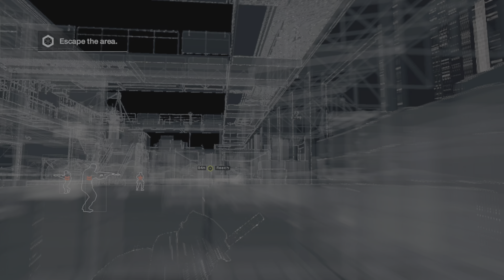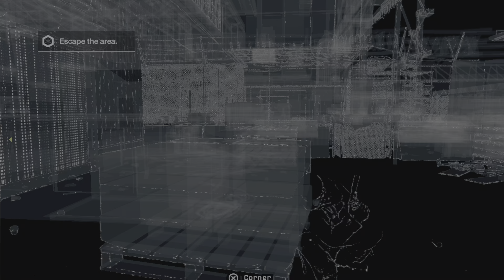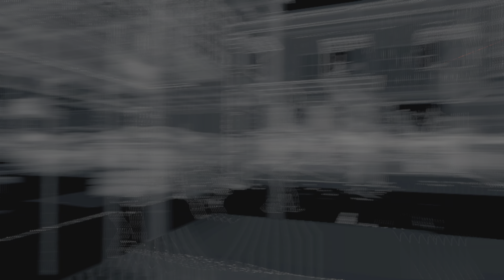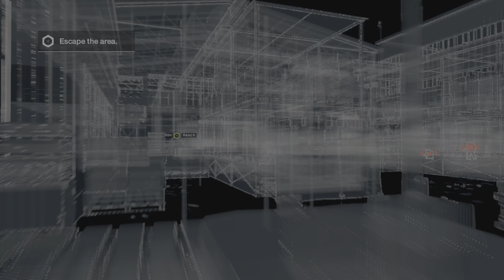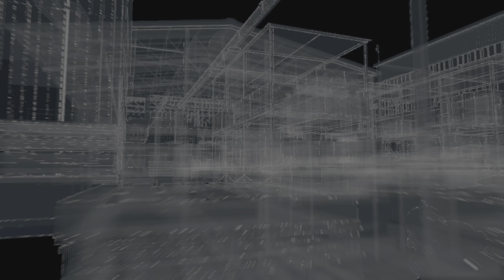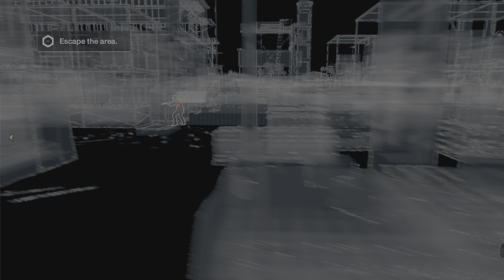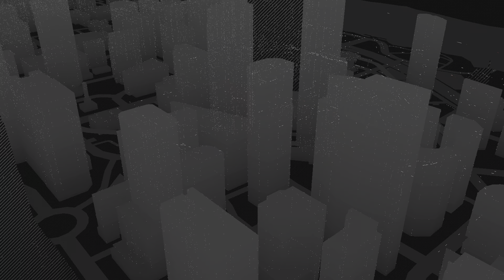WATCH_DOGS 1- A Risky Bid | ULTRA Realistic Graphics Gameplay | Part 17 [ 4K HDR ]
Following its announcement in June 2012, Watch Dogs was widely anticipated. It was released for Microsoft Windows, PlayStation 3, PlayStation 4, Xbox 360, Xbox One, and Wii U in 2014. The game received generally favorable reviews; praise was directed at the gameplay, mission and open world design, combat system, hacking elements and mission variety, while criticism was expressed concerning technical issues, the discrepancy in graphical quality between marketing and the real game, plot, and protagonist. Watch Dogs was a commercial success, breaking the record for the biggest first-day sales of a Ubisoft game and becoming the biggest launch of a new intellectual property in the United Kingdom at the time. The game has shipped over 10 million copies. A sequel, Watch Dogs 2, was released in November 2016, and a third game, Watch Dogs: Legion, was released in October ..